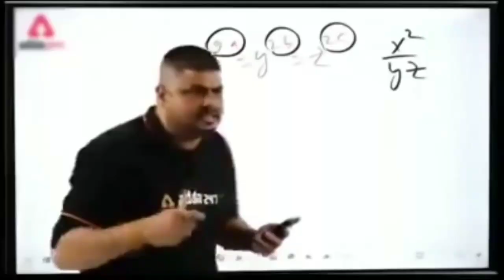woting करने मे मजा आया और देखिये हुआ कुछ yesa